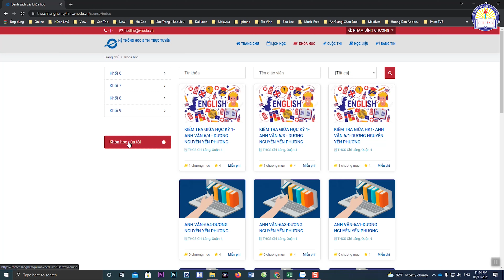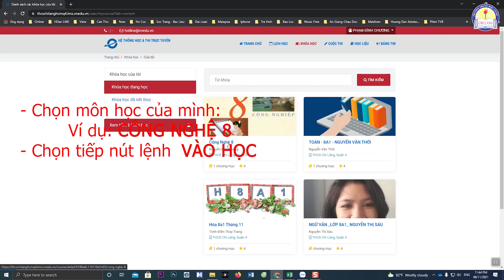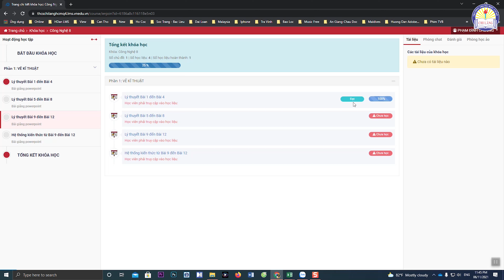HƯỚNG DẪN HỌC SINH VÀO KHÓA HỌC XEM TÀI LIỆU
HƯỚNG DẪN HỌC SINH ĐĂNG NHẬP VÀO LỚP HỌC LSM - VNPT